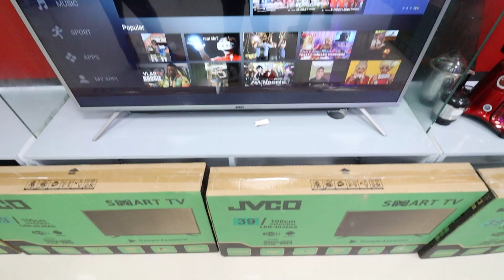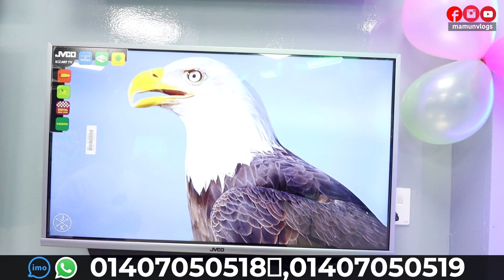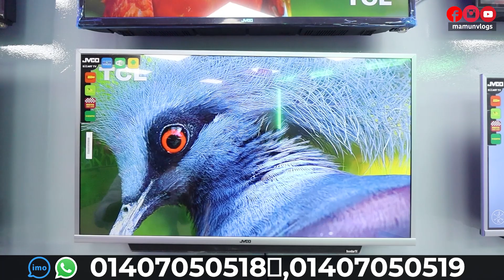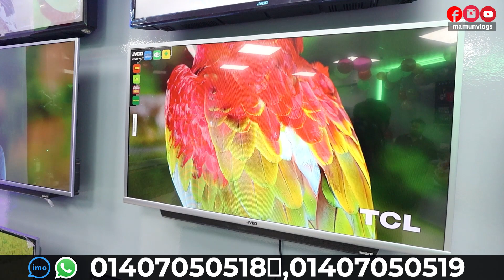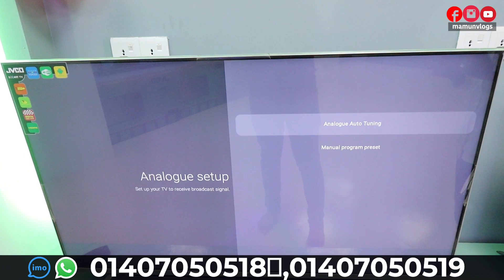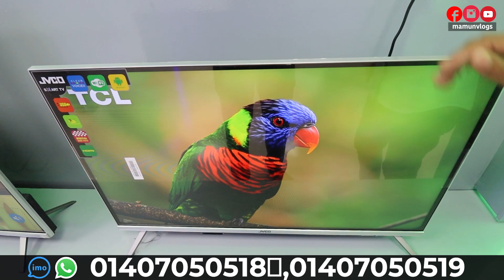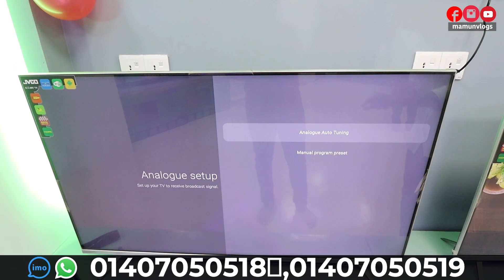৪ বছরের প্যানেল গ্যারান্টি সহ টিভির সাথে ব্লেন্ডার ফ্রি | JVCO 4K Smart TV | Led Tv Price In BD 2022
৪ বছরের প্যানেল গ্যারান্টি সহ টিভির সাথে ব্লেন্ডার ফ্রি | JVCO 4K Smart TV | Led Tv Price In BD 2022

Jvco electronics Ltd.
Shaymoli Square Market 4th floor

 ২-৩ লাখে গাড়ি কিনে ব্যবসা করুন । Buy Tata,Carina,Honda,Allion At Cheap Price | Mamun Vlogs Review